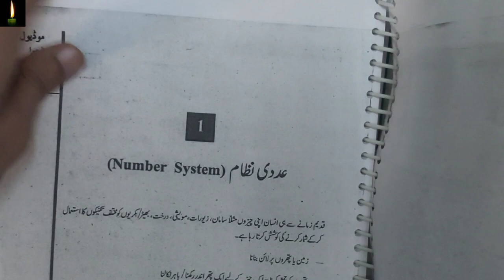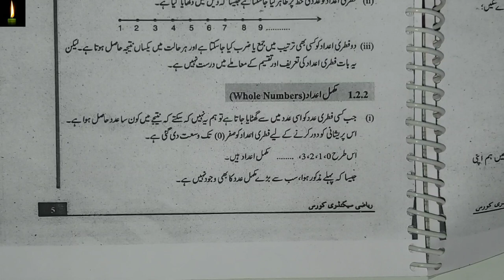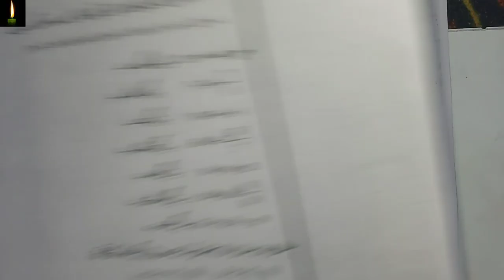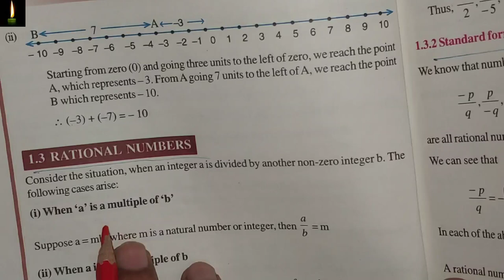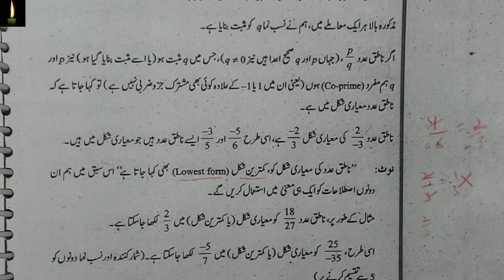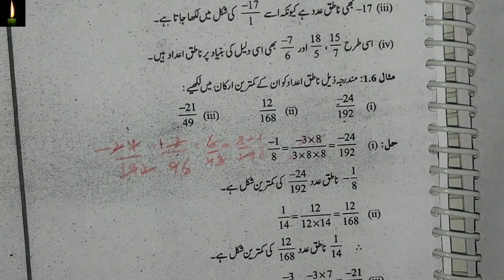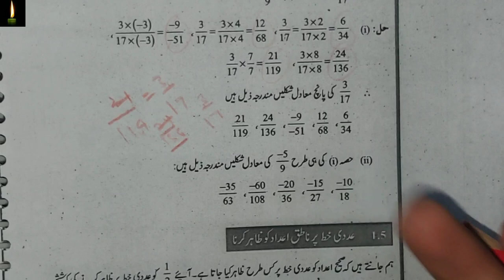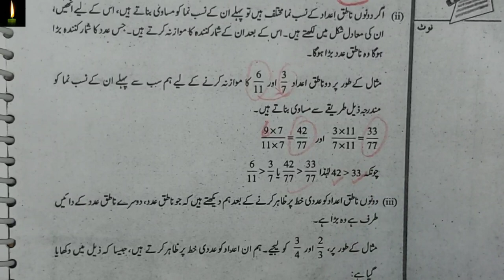nios 10th mathematics 211 number system chapter-1 introduction urdu medium | عددی نظام کا تعارف